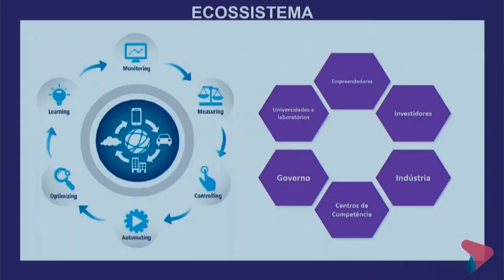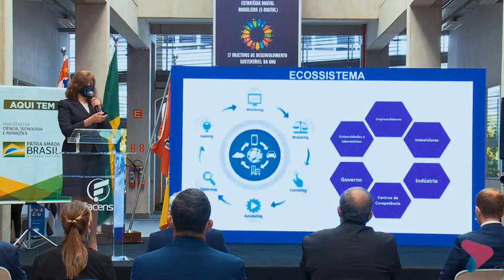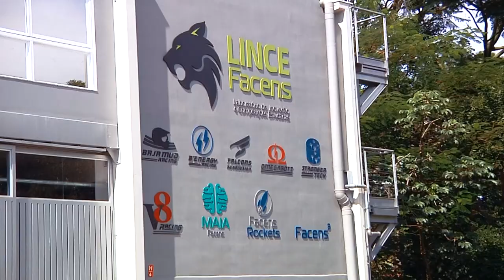Inauguração Centro de Referência em Iot e Tecnologia 4.0 Facens | MCTI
O MCTI – Ministério da Ciência, Tecnologia e Inovações, em parceria com a Facens, inaugurou na última sexta de abril, o Centro de Referência IoT e Tecnologias 4.0 FACENS-MCTI.

O objetivo da iniciativa é criar um local para demonstração prática de soluções em IoT (Internet das Coisas, na sigla em inglês) em áreas definidas pelo ministério como prioritárias no Plano Nacional de Internet das Coisas, como Cidades 4.0, Saúde 4.0, Agro 4.0, Indústria 4.0, Turismo 4.0 e Educação 4.0.

O projeto faz parte do Acordo de Cooperação Técnica que será assinado durante a inauguração do Centro entre o Parque Tecnológico de Sorocaba, a Facens e o MCTI.